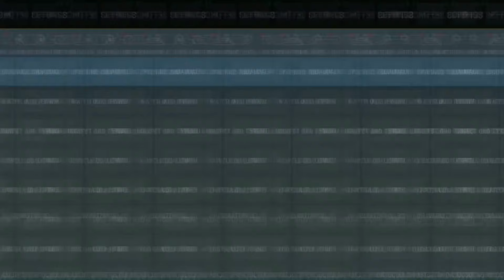World Of Tanks Blitz MMO On A Low End PC Intel HD Graphics | Funny Moments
My PC specs:
CPU: Intel core i5-3320M@2.60ghz
RAM: 4GB
Graphics: Intel hd graphics 4000
Operating System: Windows 10 64bit